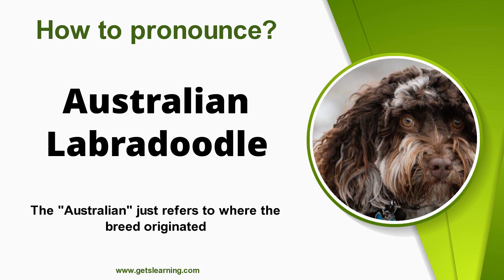How to pronounce (Australian Labradoodle) Correctly in English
This video shows you how to say (Australian Labradoodle). Listen and learn the English pronunciation of Australian Labradoodle.

 A Labradoodle is a crossbreed dog created by crossing a Labrador Retriever and a Standard, Miniature, or Toy Poodle. The term dates back to at least 1955 but was unpopular at the time.